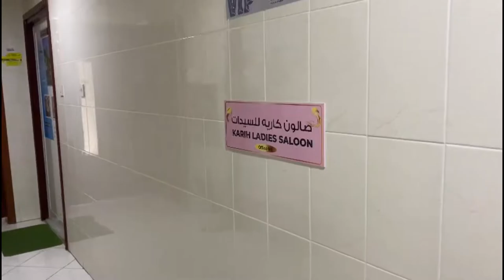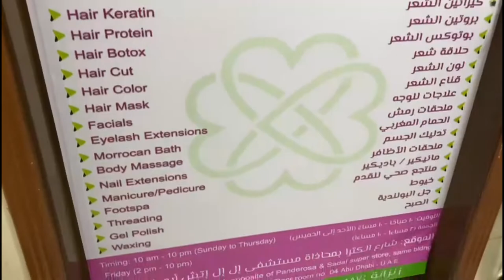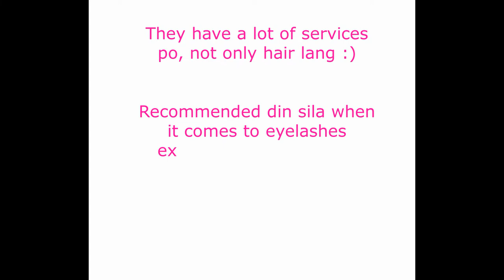Best Salon in Abu Dhabi | Hair Goals | Vlog #4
Really want to feel pampered?
I would definitely recommend Karih Ladies Saloon
Offer a wide variety of services. Friendly and reasonable price.🤍

Great haircuts, colors, facial, eyelash extension, massage, mani, pedi, etc. fantastic services, the experienced is so relaxing.

I always leave SATISFIED! This is the only salon that I trust. Their extensive knowledge and skill are truly unmatched! Superb!

Come now and LET'S YOU LOOK BETTER!🤍

📍Electra Rd. along LLH hospital, Opposite of Hamed Center & Sadaf Super Store, same bldng. of Sabkha Cafeteria, Mezzanine Floor.